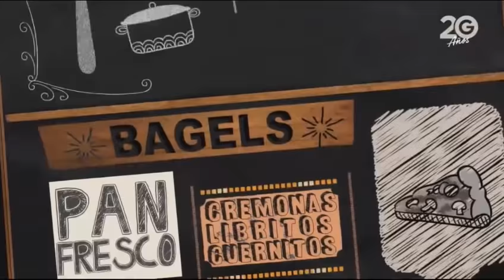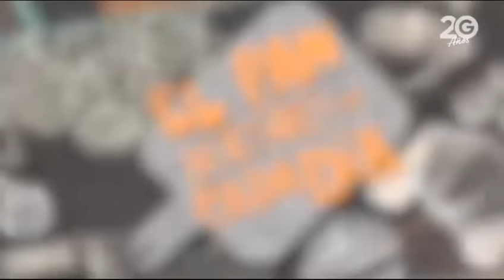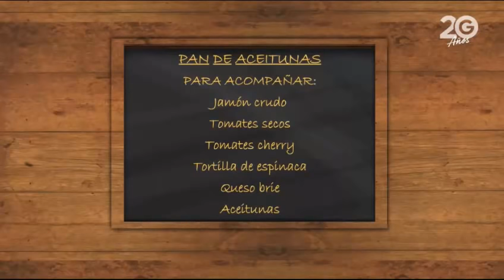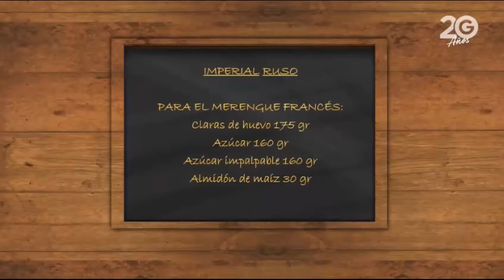El Pan Nuestro de Cada día ►Pan de Aceitunas ♦ Imperial Ruso◄